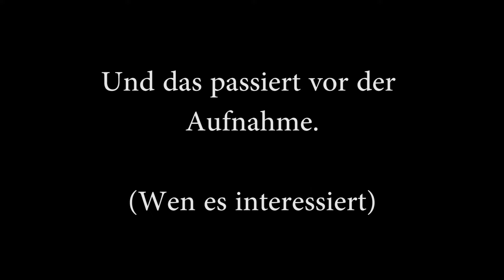7 Days To Die - #001 - Basisbau [HD+][Deutsch/German][Facecam] - Let's Play 7 Days to die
Auf in ein neues Abenteuer mit 7 Days to Die...

Kommentiertes Gameplay von RedLineLP aka RedLine aka Flo (2013)